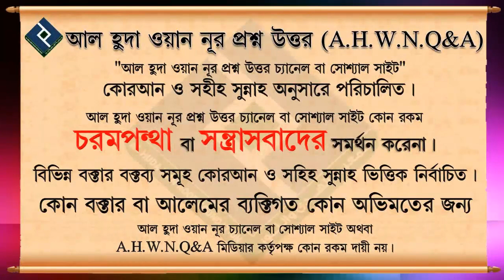ছেলেরা যদি বুকের পশম তুলে ফেলে এটা কি জায়েয ᴴᴰ┇শায়খ মাহবুবুর রহমান বুখারী মাদানী